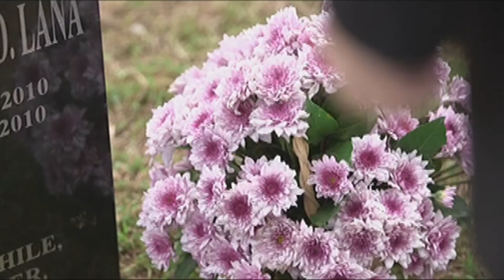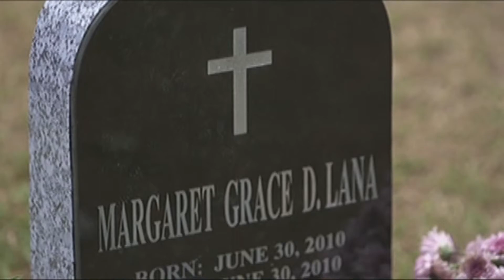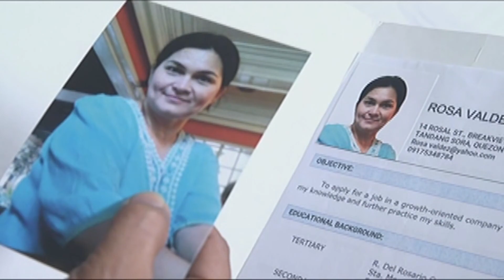Full Episode 51 | My Dear Heart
Gia makes an effort to make it up to Jude for keeping the truth about their late daughter. Margaret deems it necessary for her and Gia to work hand-in-hand for Heart's recovery. Heart and Bingo fail in their attempt to inform Margaret about the rumors circulating in the hospital. Gia gets a chance to reveal to Jude about her regrets regarding their late daughter. Meanwhile, Francis orders his investigator to find the nurse who is responsible for kidnapping Gia's daughter.